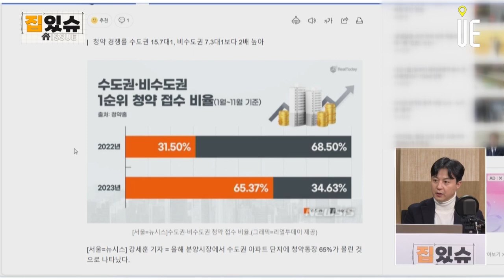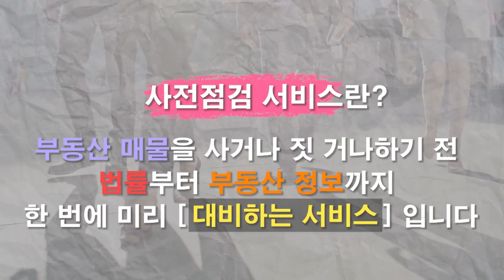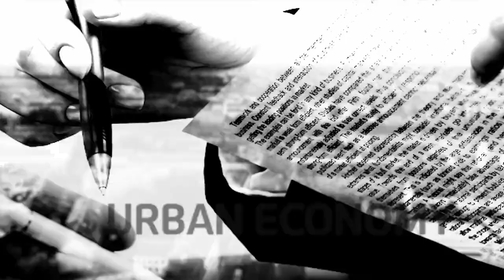분양단지별 청약흥행 양극화!! 알짜 분양단지는? [집있슈]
올해 분양 예상 강남권 아파트
서초구
‘메이플자이’(신반포4지구 재건축)를 시작으로 ‘래미안 원펜타스’(신반포15차) ‘래미안 원페를라’(방배6구역) ‘디에이치 방배’(방배5구역) ‘아크로 리츠카운티’(방배삼익) ‘아크로 드 서초’(서초신동아1·2차)와 신반포 21차, 22차 재건축

강남구
‘래미안 레벤투스’(도곡삼호) ‘디에이치 대치에델루이’(구마을3지구) ‘청담 르엘’(청담삼익)

송파구
‘잠실 래미안 아이파크’(잠실진주) ‘잠실 르엘’(미성크로바)